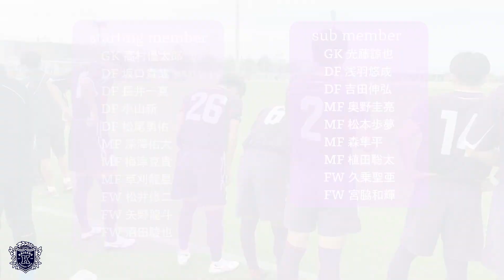【ハイライト】第98回関西学生サッカーリーグ 第８節 関西大学 vs 甲南大学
関西大学体育会サッカー部HPマネージャー募集ページ